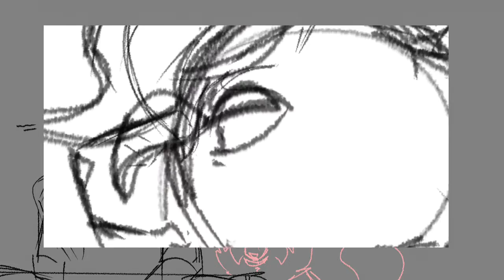Some wips and a small update(connected to my last vent)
So sorry if the map parts don't got any audio
Since I was just showing the updates I didn't think it be that important the sound at the moment,it was 4am and I was very sleepy and just wanted to try and balance my school work and yt hobby(I don't actually get paid doing this since I have no way of getting my allowance)
Other then that hope y'all have a great summer and a good day👋